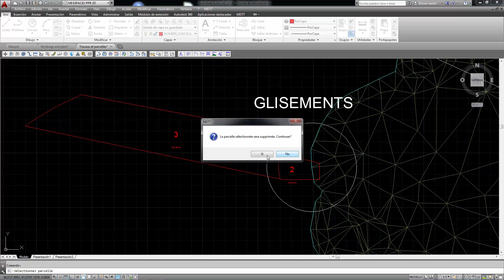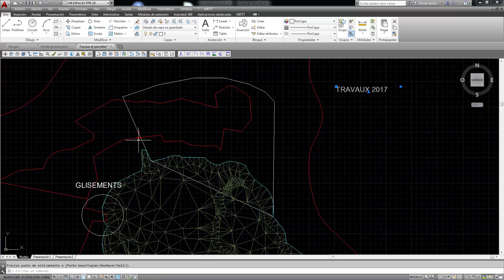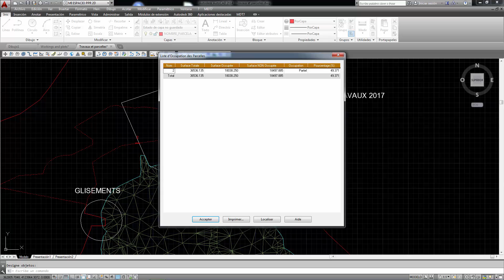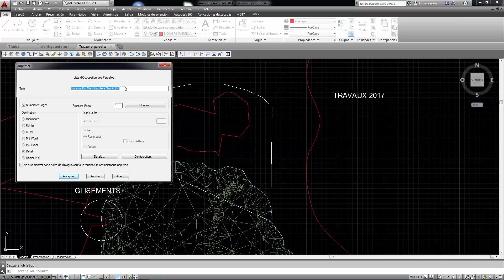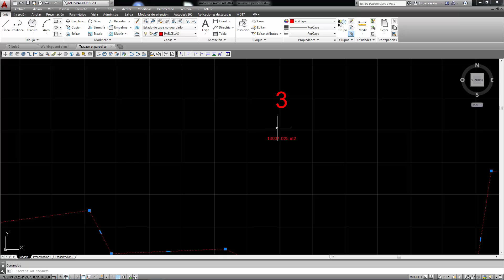MDT7.5: Unité 8.3 Opérations avancées avec des parcelles (partie 1)